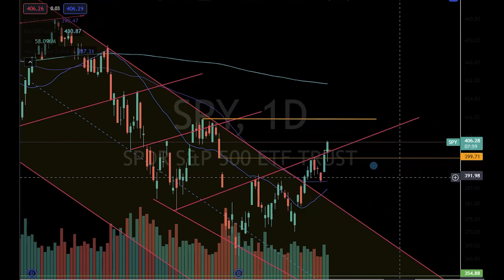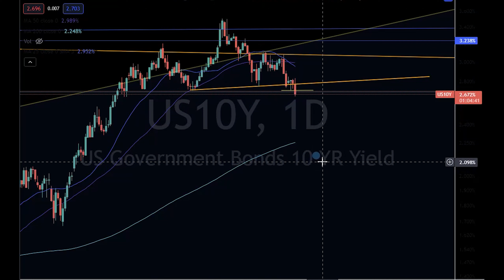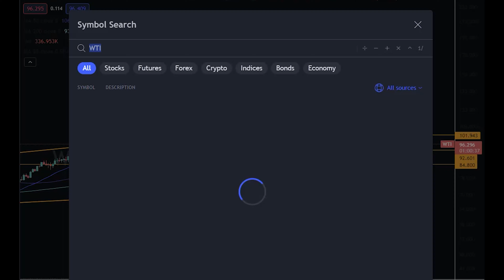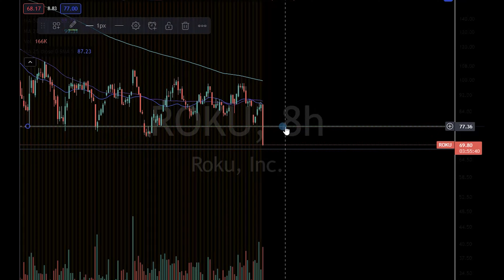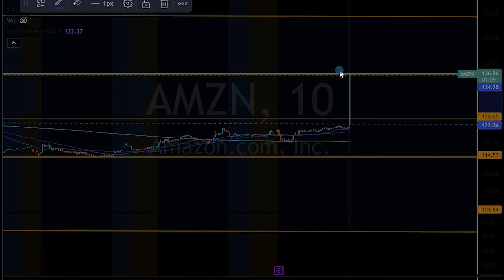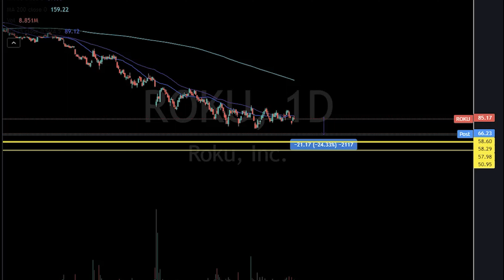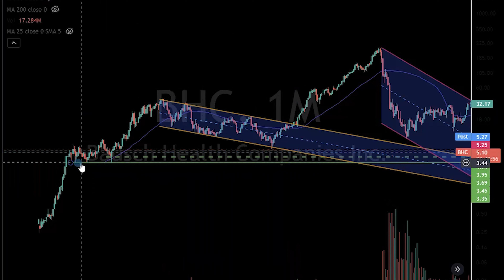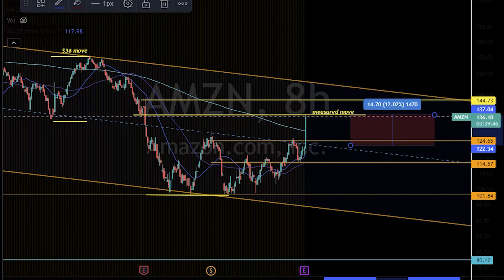Market Rally , Apple + Amazon soars on earnings, Roku demolished, Intel collapse